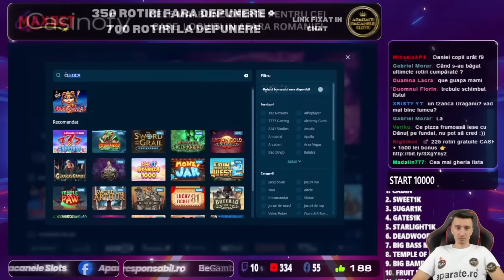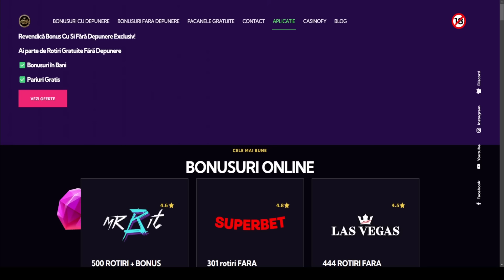LINIE DE 77777 PE BET 40 SI 4300x MIZA LA TIGER KINGDOM! MEGA CASTIGURI MARCA APS! ☑️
Bun venit pe canalul de Youtube  @AparatePacaneleSlots   cel mai mare canal de sloturi din Romania cu live-uri zilnice de la 13:00 si 20:00.

LICENTA ONJN
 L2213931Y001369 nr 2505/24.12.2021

⚫️CANAL SECUNDAR  @PacaneleSD   LIVE IN FIECARE ZI DE LA ORA 23:00

18+ | T&C apply | Gamble Responsibly.